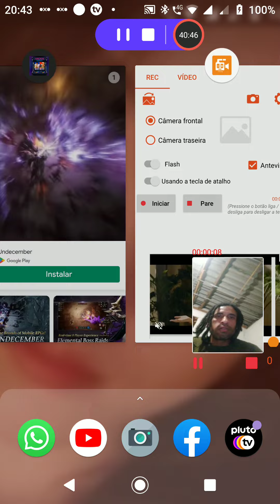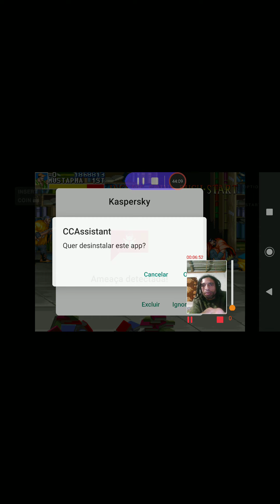Cadillac dinossauros parte 1